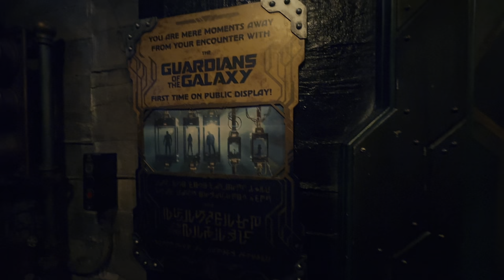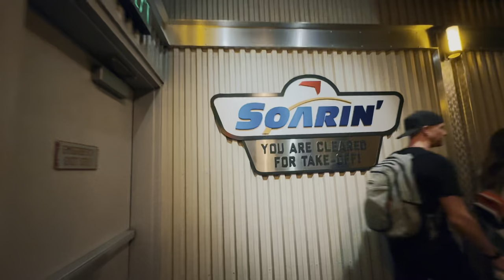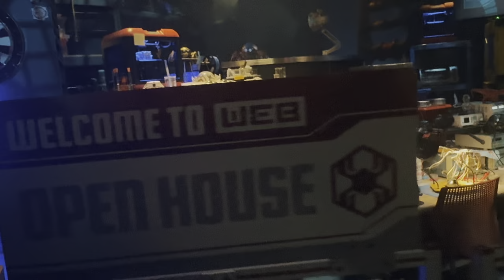First Time Rope Dropping California Adventure || Disneyland Vlog #2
The second and final part of my Disneyland Trip! Today I rope dropped California Adventure!